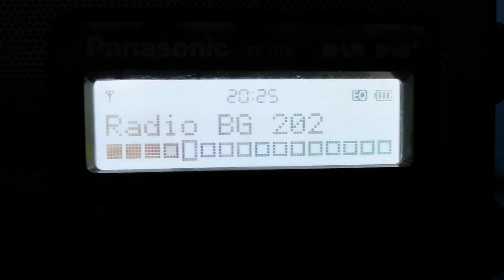Ястребац 260 км вертикална поляризация